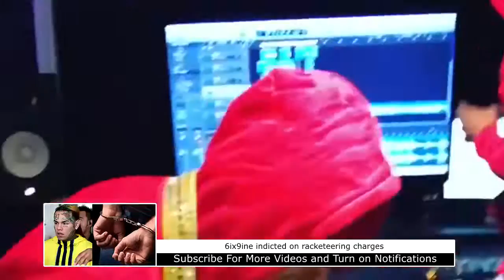DomisLive NEWS! 6ix9ine Arrested & Faces 20 Years on Racketeering - RICO Charge